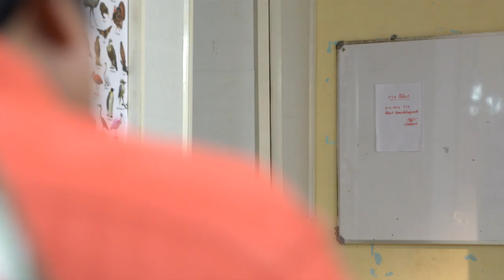STAR BHARYA 477 TD 14 12 17